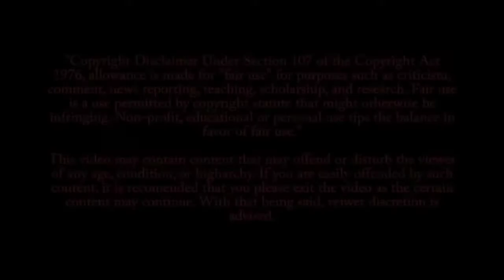TOP 10 SHIPS in STORM with Monster Waves and Rough Seas!!!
Hi guys, this video is about TOP 10 SHIPS in STORM with Monster Waves and Rough Seas.

►►►►  Hello, This is Imrul Kayes Munna Here.